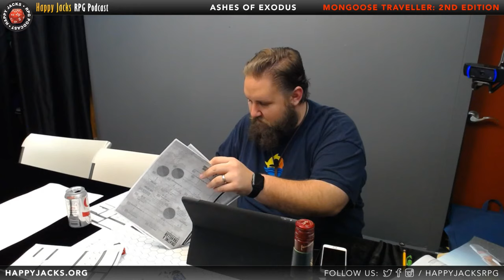Ashes of Exodus: Mongoose Traveller 2nd Edition Actual Play Character Creation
An actual play of Mongoose Traveller 2nd Edition. This is our first session where we did character creation.

Consider supporting the show!